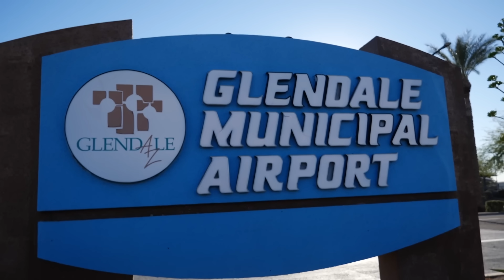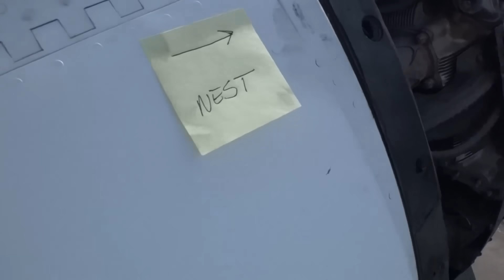Vogelnest im Triebwerk? | Steel Buddies | DMAX Deutschland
Michael Manousakis und sein Team wollen sein Flugzeug "HU-16" wieder instand setzen für die Nordpol Mission. Jedoch erwarten ihn und den Rest einige Überraschungen. So auch ein Vogelnest im Triebwerk. Können sie dem Nest und dem Vogel erfolgreich ein neues Zuhause schenken?

Ausrangierte Armeefahrzeuge sind Michael Manousakis Hobby. Für Morlock Motors sucht er weltweit nach altem Militär-Zubehör und lässt es anschließend in neuem Glanz erstrahlen.